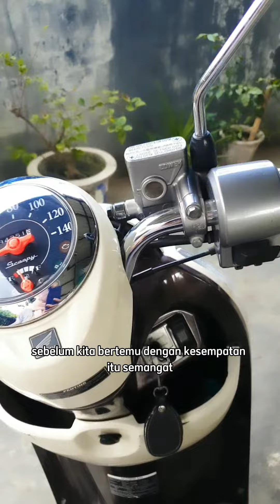Tentang Privilege Orang Sukses motivation -1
fokus ke pengembangan diri kita, jangan bandingkan proses orang lain. privilege penting, tapi yang paling penting adalah kita terus bertumbuh.